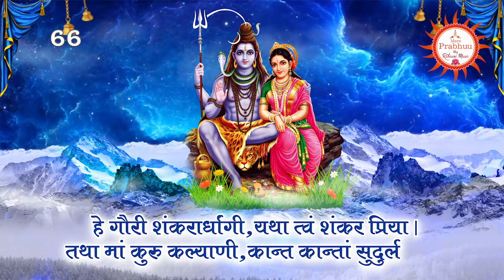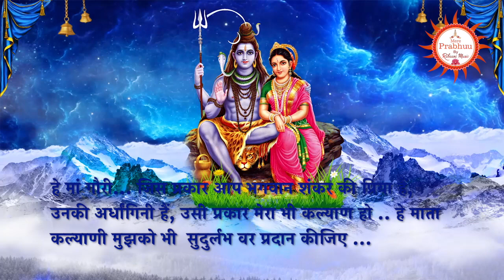Gauri Shankar Mantra | 108 Mantra Jaap | हे गौरी शंकरार्धांगी| Mantra chanting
This is very beautiful Mantra Chanting of which removes obstacles in Marriage!   Mata Sita performed Gauri Shankar Puja before Marriage for being blessed with Lord Rama as her Husband.

Vocals: Rachana Narang
Music Composition :  Rachana Narang
Mixing and  Mastering. Paras jha ji ( Passionate Music)
Video & Editing :  Ashish Narang
Audio Dubbing & Creative Support : Ashish Narang

मंत्र:
हे गौरी शंकरार्धांगी। यथा त्वं शंकर प्रिया।
तथा मां कुरु कल्याणी, कान्त कान्तां सुदुर्लभाम्।